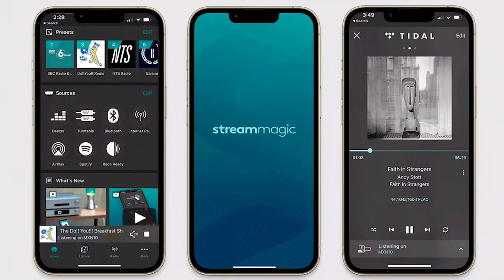¡¡NOVEDADES FEBRERO en audio!! Sennheiser IE200, FiiO R7 y nuevos CA MXN10 y AXN10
Te traemos las novedades más interesantes del mes de febrero en el mercado del audio, con la selección de nuestro especialista Alex. Sennheiser presenta sus nuevos auriculares in-ear de gama de entrada IE200, FiiO rompe los esquemas con su flamante "todo en uno" R7 y Cambridge Audio lanza dos nuevos reproductores de audio en red MXN10 y AXN10. ¡No te lo pierdas!

► Comprar Cambridge Audio MXN10 y AXN10 en España al mejor precio. Distribuidor oficial:

♔ Envío GRATIS

0:00 Intro
0:19 Sennheiser IE200
01:10 FiiO R7
02:22 Cambridge Audio MXN10 y AXN10
03:05 Despedida